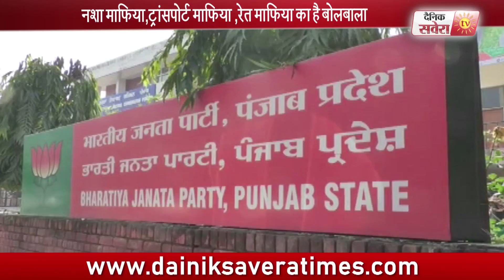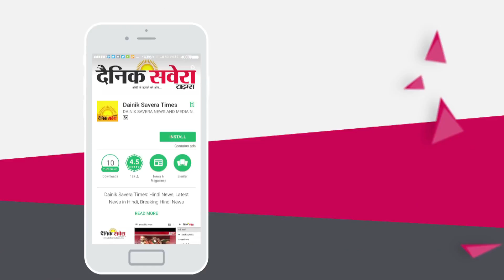भाजपा के प्रदेश सचिव विनीत जोशी ने की प्रेस कॉन्फ्रेंस